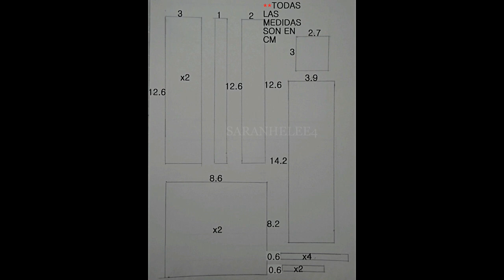DISPENSADOR DE DULCES LARGOS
DISPENSADOR, HECHO CON CARTON